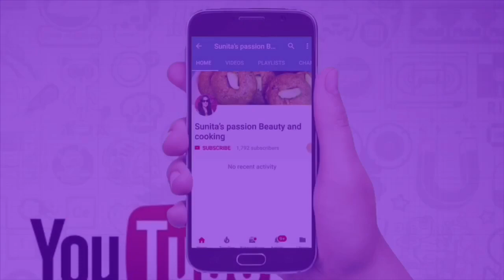Shahi Paneer Recipe Restaurant Style Sahi Paneer Recipe How To Make Shahi Paneer Recipe